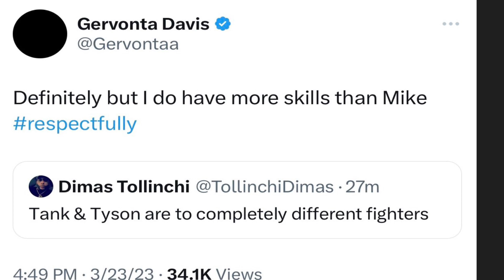Mike Tyson: " Gervonta Davis is the Greatest fighter in the World “